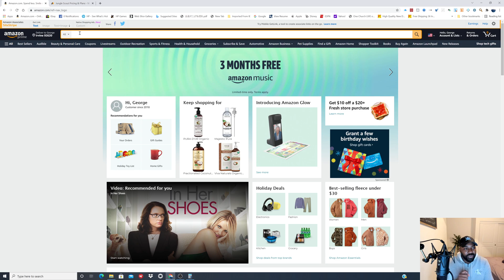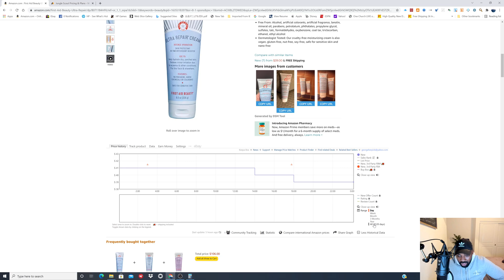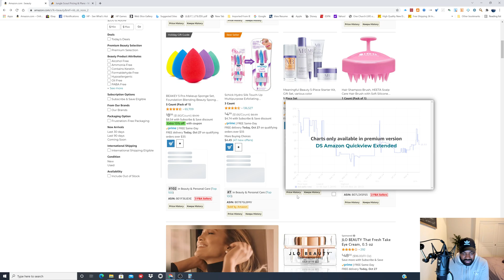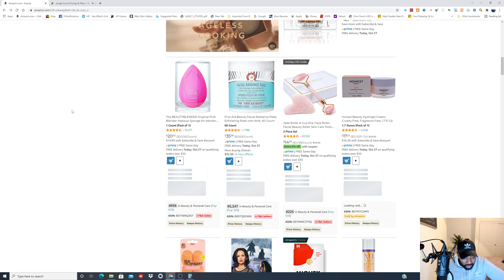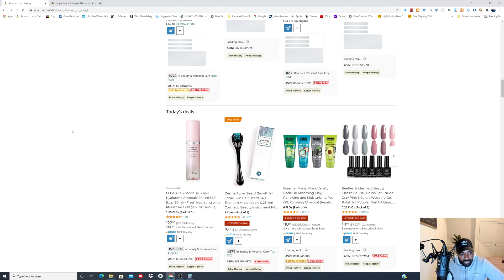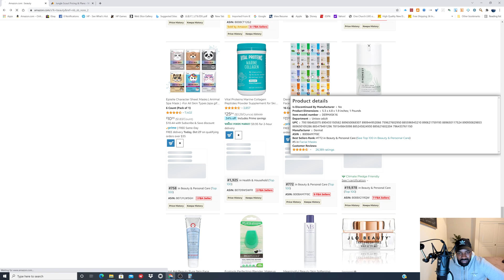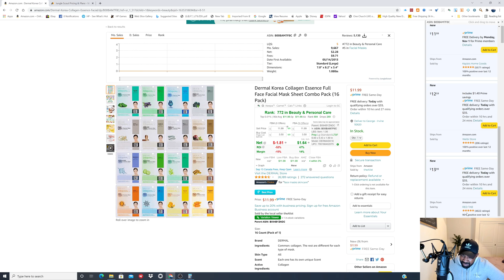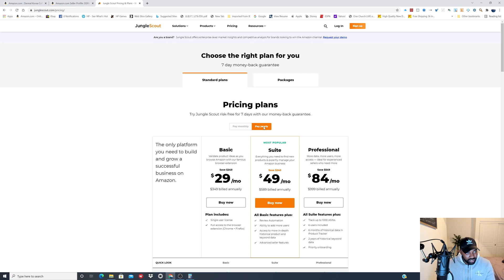AMAZON PRODUCT RESEARCH STEP BY STEP 2021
In this video I go over my process of doing Amazon FBA product research. I use jungle scout, REvseller and Keepa.

▶︎  3 Day Challenge  Freedom Ticket

▶︎ mentorship $2500 one year